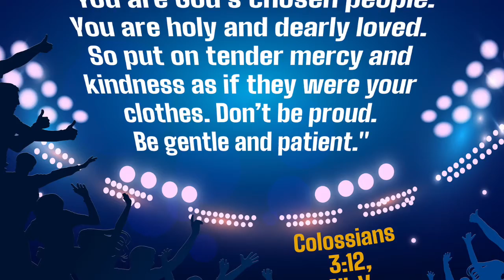Feb 14 Westsyde Kids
This week we're learning about Ruth and how we should be kind to those closest to us, which can be hard to do.  Check your email for details on how to get the lesson!